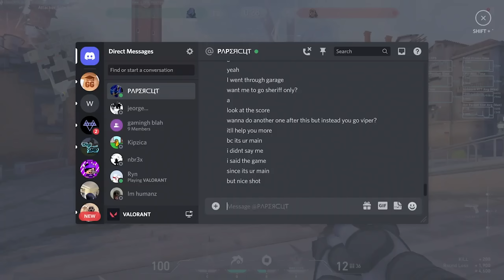18 Minutes of Abilities Killing Players...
18 Minutes of Abilities Killing Players... - Creative Ability Usage, 200 IQ Tricks, Pro Outplays and Best Setups in a VALORANT Montage